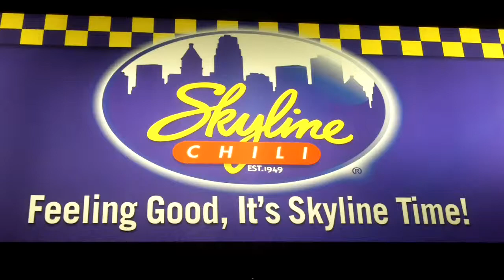Skyline Chili At Great American Ball Park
Cincinnati Reds' Executive Chef James Major shows us how to properly dress a classic Skyline Chili Cheese Coney